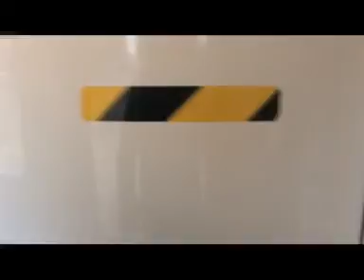The Mofo Ruckus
Lets make a mother fkn ruckus.. brahzzz lol soz rofl lmao Jamie Hawley